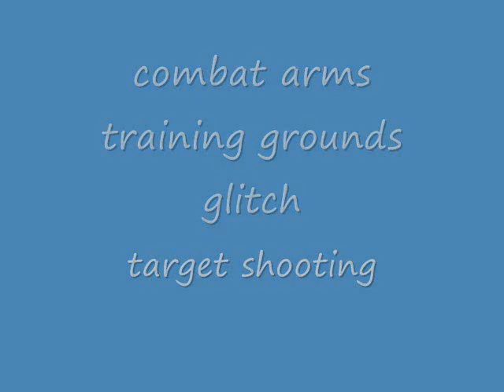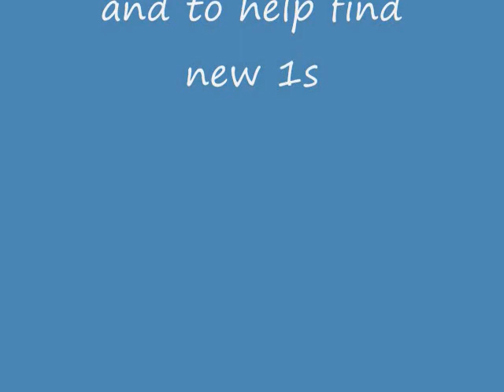target glitch combat arms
here is the trianing grounds glitch tut i belaeve idk didnt look wen uplaoded it please apply for ~N.C.G.T~ please combat arms glicthes